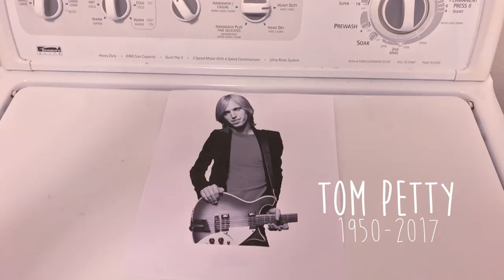Learning To Fly-Dry Tom Petty White Trash Washer Cover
Tom Petty tribute featuring Ken E More on drums with some laundry lyrics at the end. RIP TOM PETTY! One of the greats!